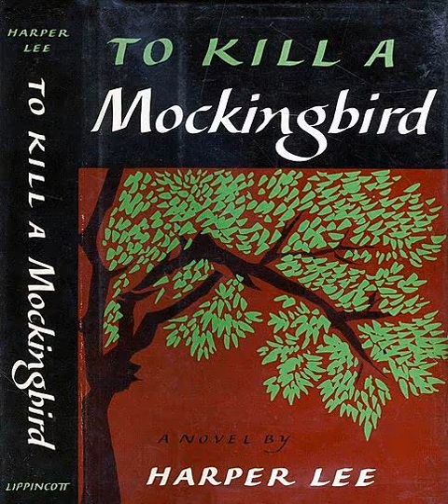Excerpts from Chapter 29 of To Kill a Mockingbird by Harper Lee, narrated by Greducator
THIS IS NOT THE FULL ORIGINAL TEXT. These excerpts provide an overview of Chapter 29. Certain themes and language may be deemed unsuitable for young children.